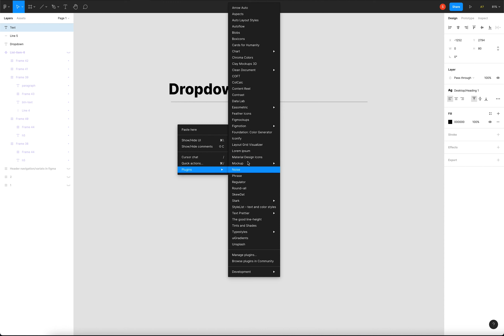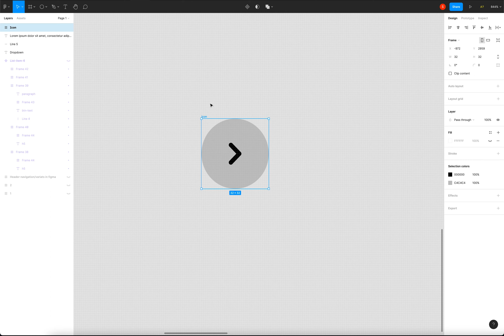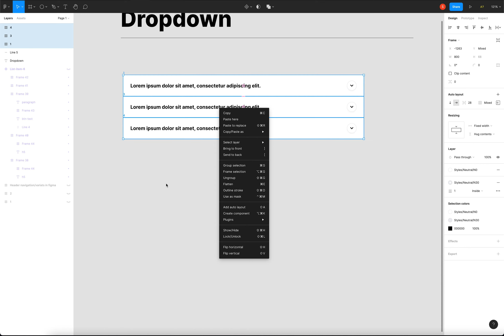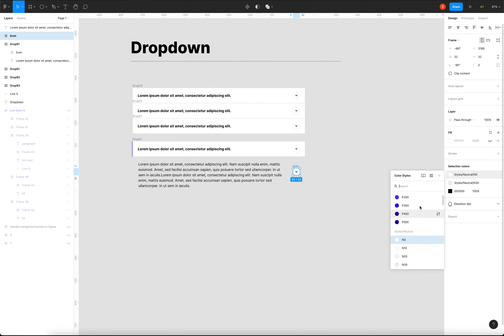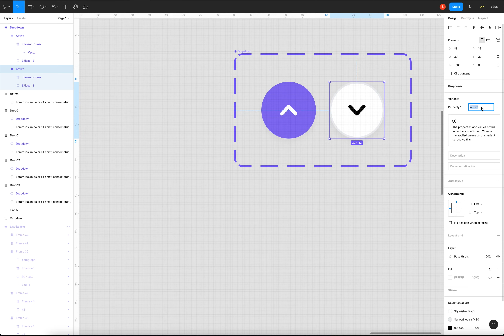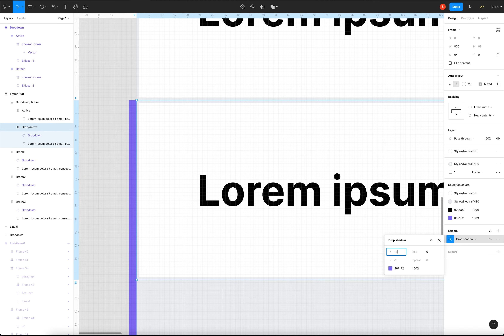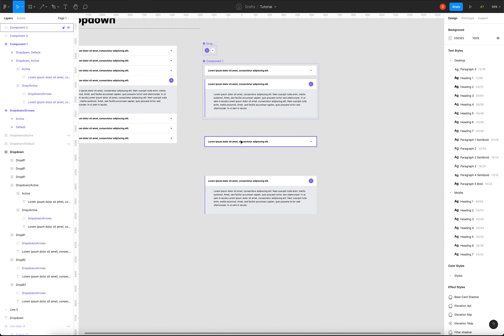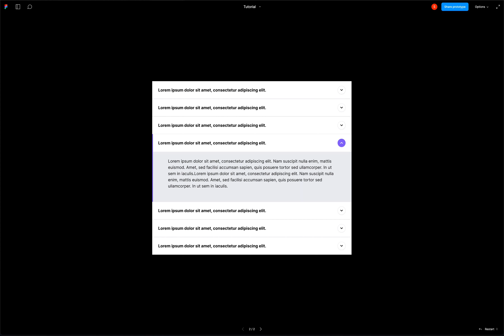Create Dropdown Menu in Figma | Prototype & Responsive Components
In this 15 min tutorial we will learn how to design an interactive dropdown list or menu in Figma, step by step. We also will create dropdown components, responsive and interactive dropdowns using text and shapes. In the end, we will add interactivity in Prototype mode you will be able to use this skills in your next project.

QUESTION — What videos would you like us to make on this channel? Drop it in the comments!

⏰ Timecodes ⏰
00:17 Intro
00:30 Prepare the Canvas
00:56 Create Atoms
03:10 Create Initial Dropdown Component
04:30 Create Dropdown
05:04 Rename the Dropdown Elements
05:40 Create Active Dropdown Component
07:10 Create Dropdown Icons Component Set
08:30 Adjust Dropdown Component Elements
11:08 Create Dropdown Component Set with Variants
13:50 Prototyping
14:33 Final Result

About video:
We will add dropdown interactive in the prototype so you will be able to use these skills in your next project.